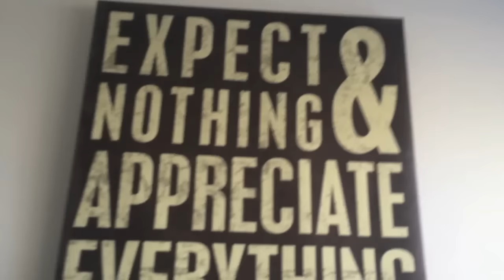Another Day in the Life and a Back Workout